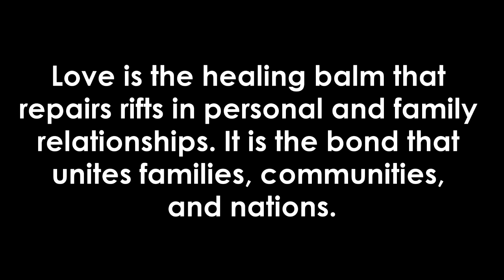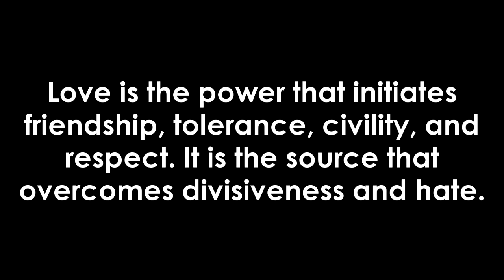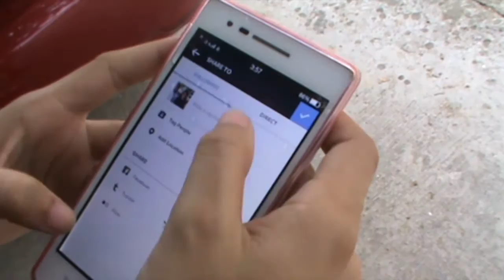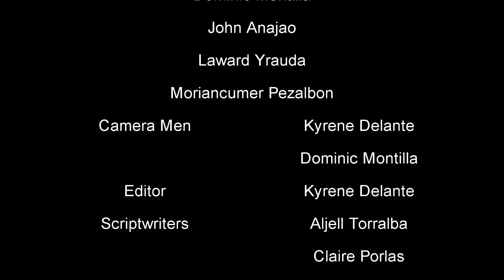Spirit of Love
A film by the youth of Liloan 3rd.
Consists of an interview of the youth and a short film made by yours truly. I own the videos but not the music.